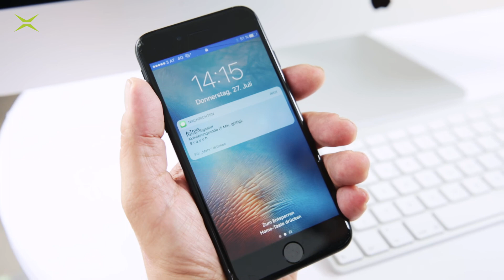XiTrust HowTo: Digitale Identität mit xIDENTITY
So einfach kommen Sie zu Ihrer digitalen Identität.
Noch heute mit der qualifizierten Fernsignatur (QES) elektronisch unterschreiben!

Hallo, ich begrüße Sie zu einem neuen Video von XiTrust Secure Technologies.
Ich bin Christoph Schomberg und erkläre Ihnen heute, wie Sie zu einer Fernsignatur kommen.
Mit einer Fernsignatur können Sie online qualifiziert unterschreiben. Das können Verträge sein (Kaufverträge, Arbeitsverträge), aber auch ein Kreditvertrag mit Ihrer Bank. Was Sie dazu brauchen ist eine digitale Identität und wie Sie zu der kommen, das zeige ich ihnen jetzt!

Für diese digitale Identität brauchen wir ein Mobiltelefon, einen Computer und einen Personalausweis. Zu Ihrer digitalen Identität kommen Sie über ein Video-Identverfahren. Das dauert genau zehn Minuten und wird durchgeführt von XiTrust Partner WebID Solutions. Um in Kontakt mit WebID Solutions zu kommen, mit dem Callcenter Agent, der mit Ihnen die Video-Identifikation durchführt, brauchen Sie ein Formular.

Das zeige ich Ihnen jetzt mal.
Füllen Sie das Dokument so aus, dass Ihre Daten mit denen Ihres Ausweisdokuments übereinstimmen. Nach der Bestätigung können Sie die Videosession mit dem Callcenter Agent per Mausklick beginnen. Sie werden jetzt verbunden. In dieser Videosession werden Ihre Daten und die Echtheit Ihres Ausweisdokuments akribisch überprüft. Dabei wird ein spezielles Verfahren durchlaufen, bei dem Sie die hundertprozentige Sicherheit haben, dass keine andere Person mit Ihren Daten eine digitale Identität beantragen kann. Nach erfolgreicher Prüfung erhalten Sie einen Aktivierungscode per SMS, den Sie bestätigen.

Im letzten Schritt legen Sie Ihr Signaturpasswort fest. Dieses Passwort benötigen Sie jedes Mal, wenn Sie ein Dokument per Fernsignatur digital unterzeichnen möchten. Prägen Sie sich Ihr persönliches Passwort also gut ein.

Ja, das wars auch schon, so bin ich an meine Fernsignatur gekommen und so kommen Sie auch noch zu Ihrer Fernsignatur. Noch heute - und Sie können qualifiziert elektronisch signieren, WANN Sie wollen, WO Sie wollen und SO OFT Sie wollen.
Danke für Ihre Aufmerksamkeit!